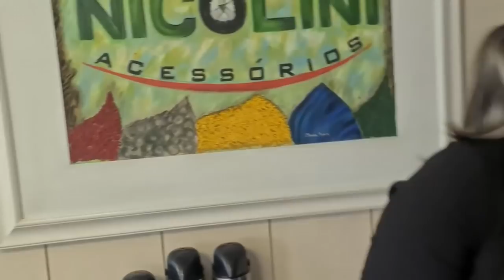FUI BUSCAR UM PRESENTE PRO VOLVO NA NICOLINI ACESSÓRIOS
Fala galerinha, visitei a fábrica da Nicolini acessórios e aproveitei para  gravar um pouquinho da logistica e produtos.